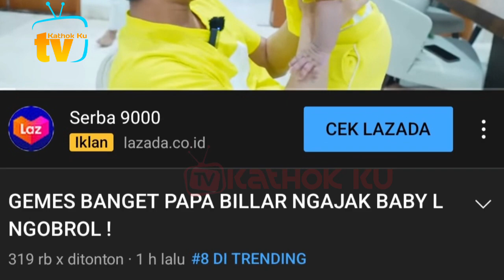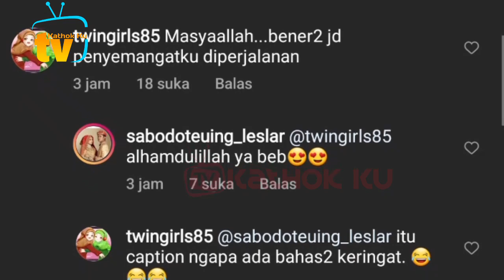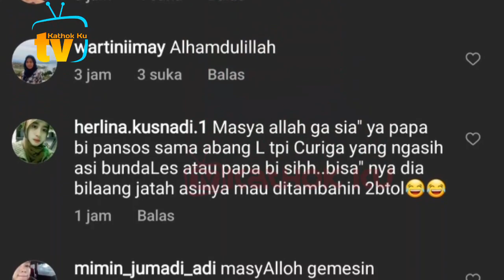Pansos Sama Abang L, Rizky Billar Langsung Trending❓️ Abang Dapat Hadiah dari Papa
Jangan Lupa: _
Thankz!!..